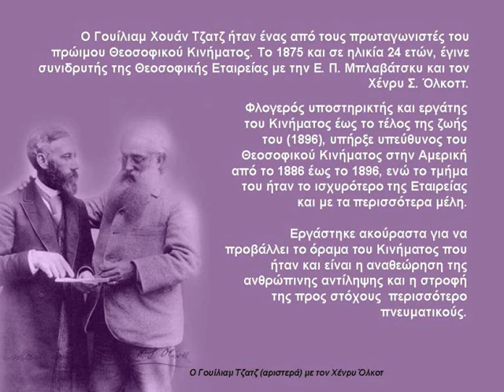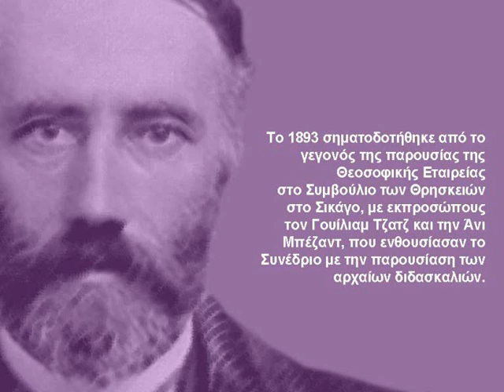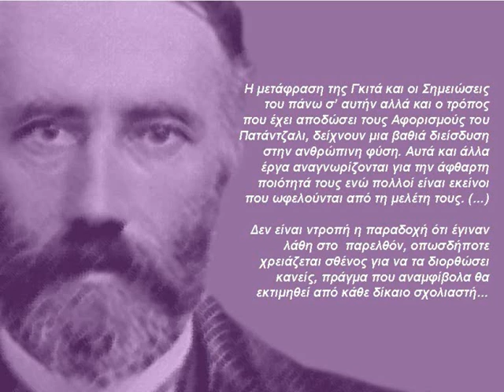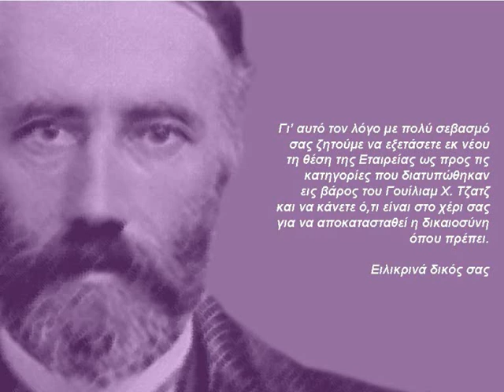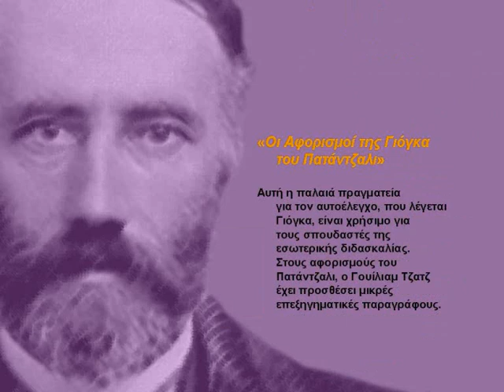WILLIAM JUDGE GREEK LANGUAGE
Music: Alessandro Marcello - Concerto for oboe and strings - 2nd movement - Adagio - in C minor.
Royal Philharmonic Orchestra lead by Elgar Howarth